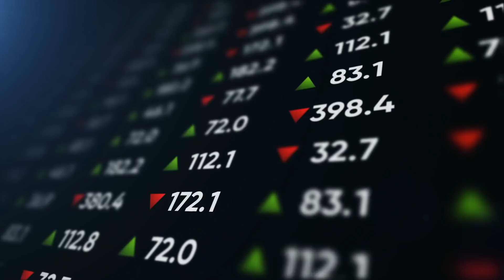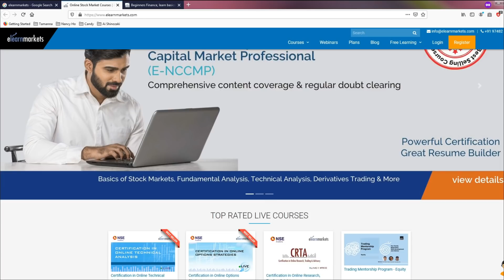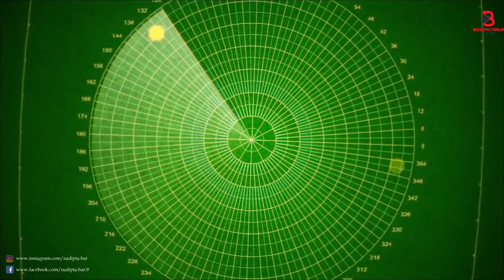Missile কত প্রকারের হয় ? কোন Missile কি কাজে ব্যবহার করা হয় ?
New Channel Subscribe In modern language, a missile, also known as a guided missile, is a guided airborne ranged weapon capable of self-propelled flight usually by a jet engine or rocket motor. Missiles have four system components: targeting/guidance system, flight system, engine and warhead.

Kindly mention the following in the description box of the video and pfa Invoice: